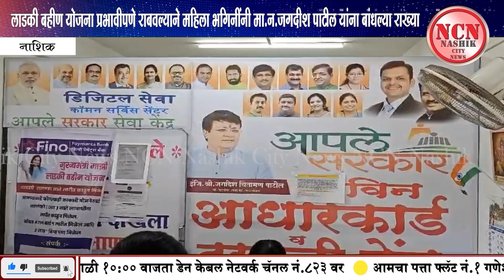नाशिक । लाडकी बहीण योजना प्रभावीपणे राबवल्याने महिला भगिनींनी मा.न.जगदीश पाटील यांना बांधल्या राख्या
NCN News